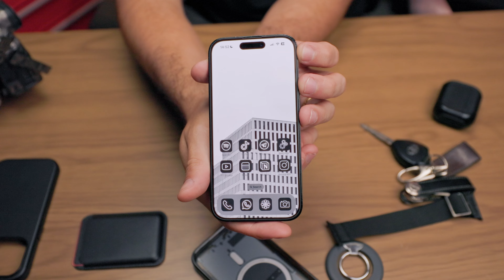Meu EDC 2024 | Everyday Carry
► Items do meu EDC de 2024:
Airpods Pro
Capa Airpods
Capa iPhone
Película iPhone
Faca (parecida)
Carteira iPhone
Pulseira Malhar
Pulseira Social
Cabo USB-C
Cabo Lightning
Carregador 100w
Case p/ cabos
Case p/ cabos 2
Suporte iPhone (alternativo)
Carregador 3 em 1

► Participe do Canal de Promoção e Notícias. 🚀

► Todos meus links beacons.ai/igorlacerda 🔥

► Ajude o Canal sem pagar nada a mais por isso! 🚨

► Nomad Global: Conta digital americana gratuitamente e sem taxa de manutenção!
➥ CUPOM "IGOR12" para até US$20 de cashback após a 1ª remessa!

🖥️ MEU SETUP!
MONITOR 1
MONITOR 2
LIGHT BAR
PLACA MÃE
PLACA DE VÍDEO
SSD 1
SSD 2
MICROFONE 2
AUDIO INTAFACE
MOUSE 1
MOUSE 2
SUPORTE MONITOR
SUPORTE PULSO
SUPORTE HEADSET
SUPORTE NOTEBOOK
SUPORTE ACESSÓRIOS
SUPORTE MICROFONE (kit com mic)
SUPORTE MICROFONE (opção barata)
SUPORTE DE PÉ
SHOCK MOUNT
RAIO NEON
CADEIRA 1
CADERA 2
QUADRO DECORATIVO
QUADRO DE FERRAMENTA